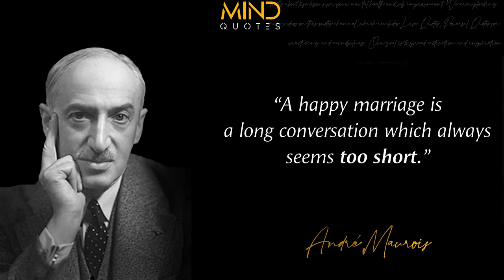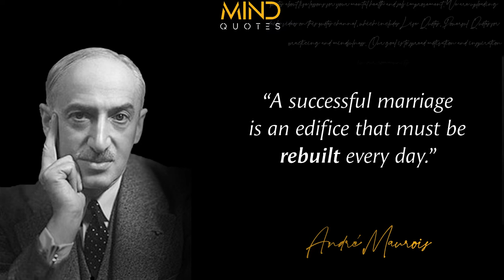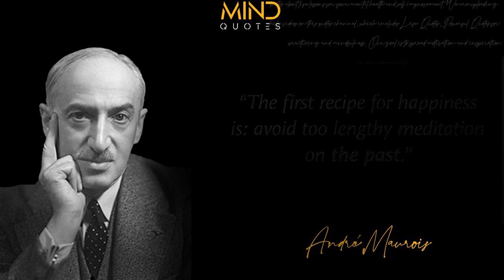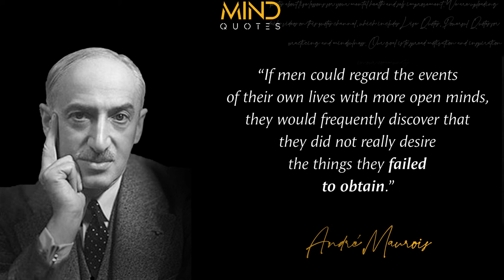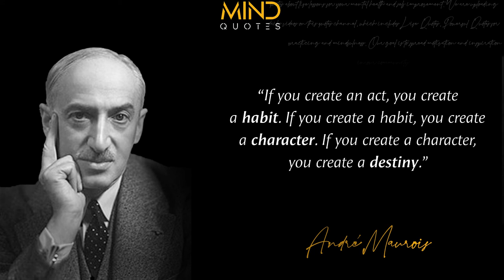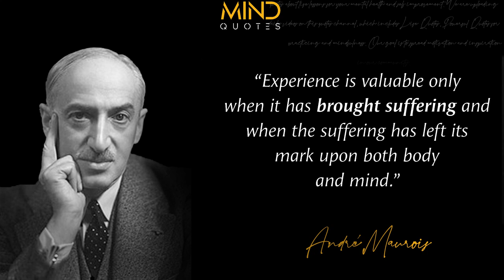André Maurois - Quotes that tell a lot about ourselves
André Maurois was French biographer, novelist, and essayist, best known for biographies that maintain the narrative interest of novels. These are vivid sayings and quotes by André Maurois. The best quotes and aphorisms of André Maurois that will make you think about many things in life. Life quotes by André Maurois are definitely worth your time.

Mind Quotes channel presents your daily stoic quotes, audiobooks with golden words, quotes about life lessons for your mental health and self improvement. We are uploading daily videos on this quotes channel, which includes Life Quotes, Powerful Quotes for stoicism practicing and mindfulness. Our goal is to spread motivation and inspiration in our community.